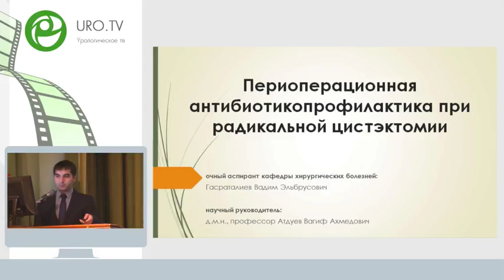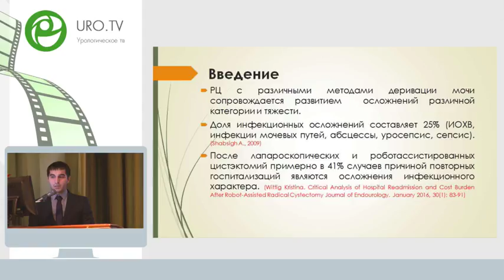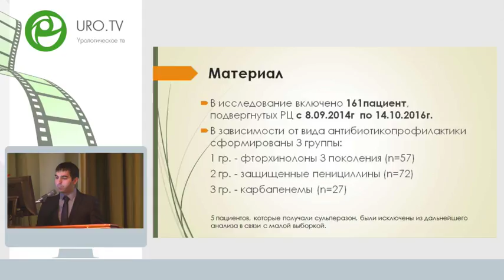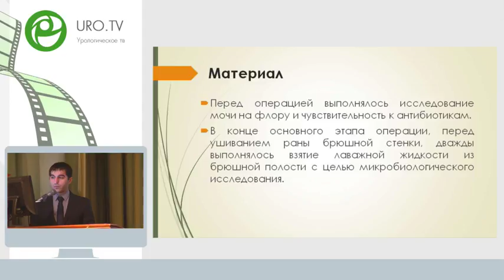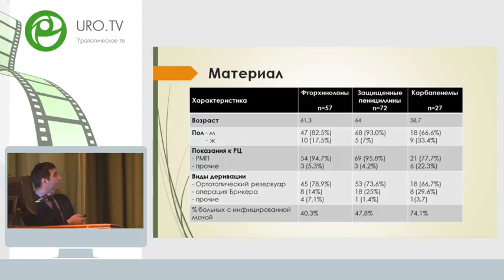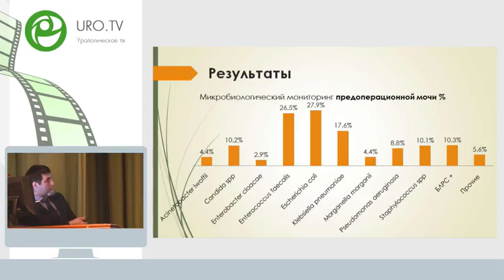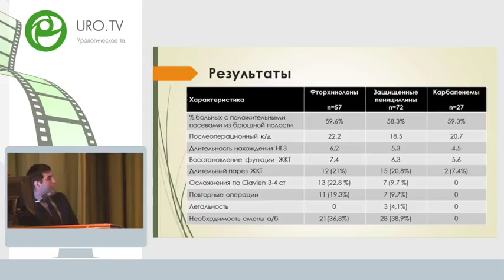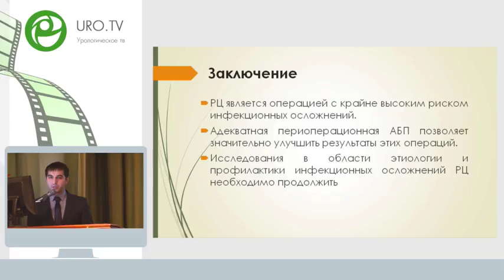Гасраталиев В Э - Периоперационная антибиотикопрофилактика при радикальной цистэктомии